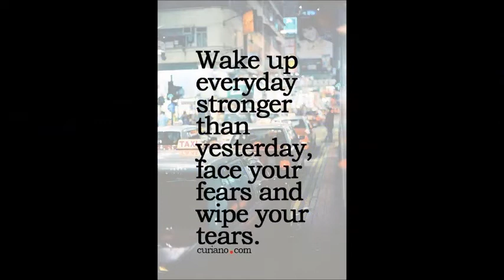MEHTA FLORA VOL 45 COTTON PRINTED WHOLESALE